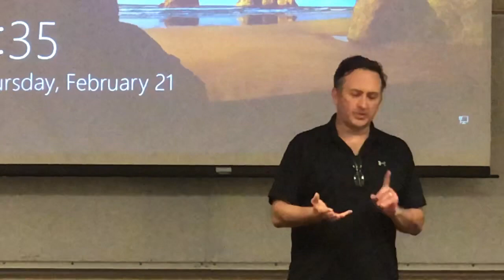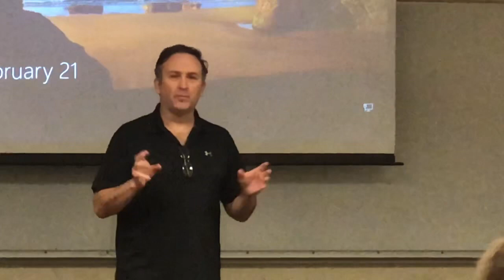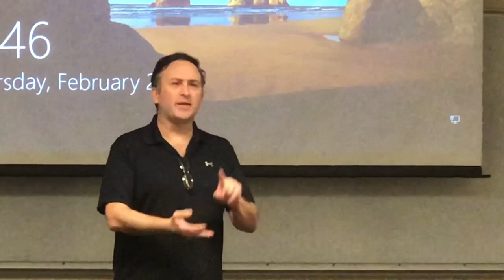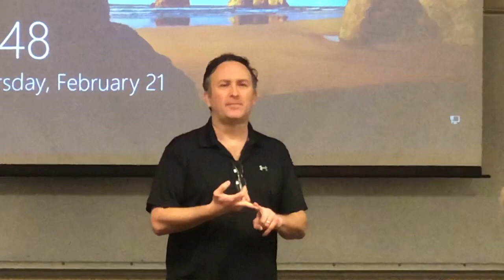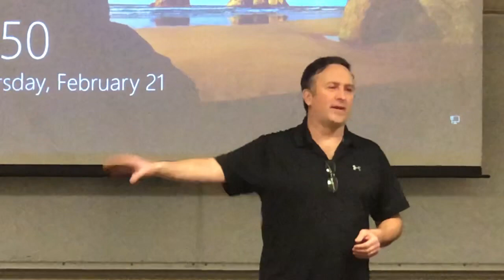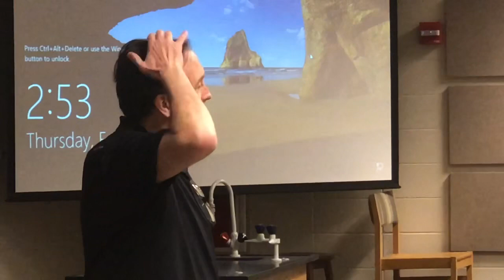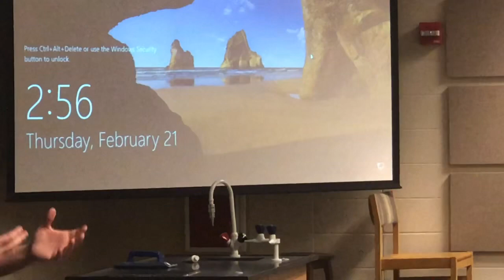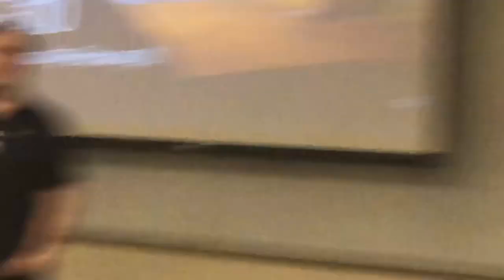Matt Forbeck speaking to students on being a professional writer